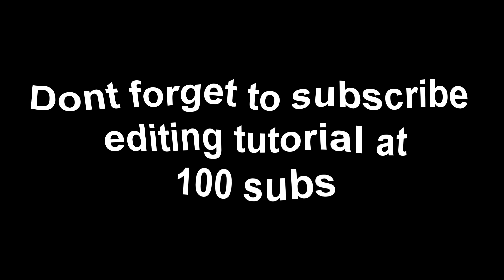Hate Me 💔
Hate Me 💔 (Valorant Montage)

EXTRATAGS